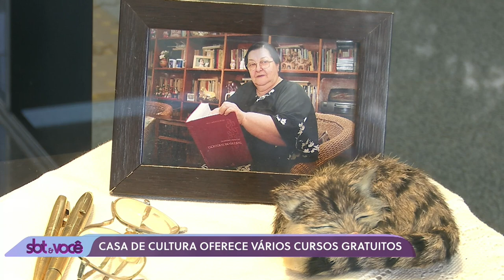Bora Lá - Casa de Cultura Dinorath do Valle